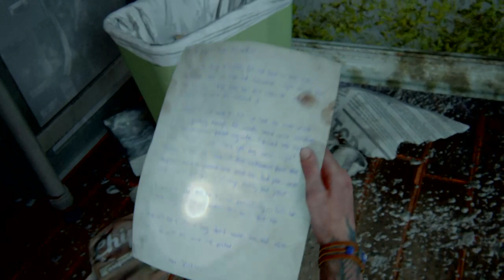The Last of Us 2 Day 4 of 8